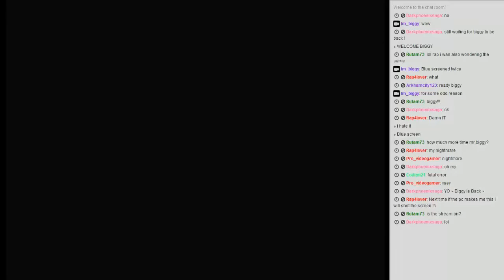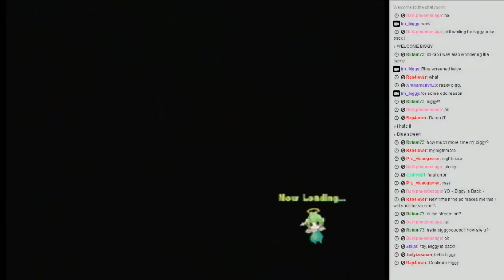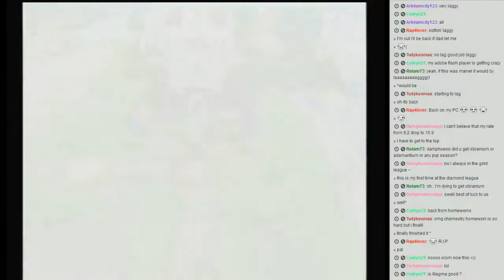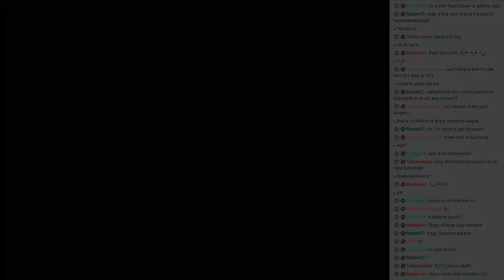Let's Stream Dokapon Kingdom 03 - Onward to Europe!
LNino's in the Lead, we all try to capture towns to catch up while Codryn hears the voice of darkness...